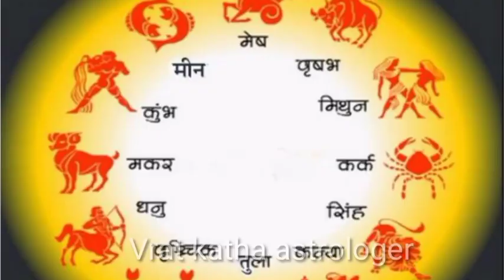वृश्चिक राशि 2023 पुत्र प्राप्ति योग| किस महीने मिलेगी खुशखबरी और उपाय Vrishchik Rashi 2023 |Scorpio